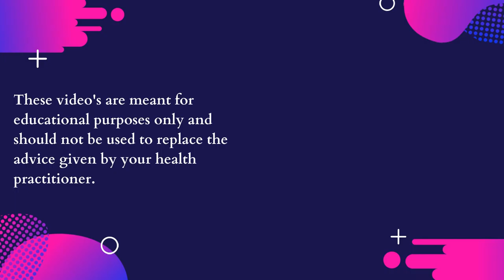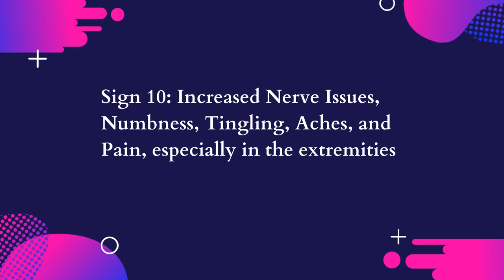Early Warning Signs of Blood Sugar Imbalances.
Blood sugar imbalances and Insulin sensitivity can lead to countless chronic disorders. Should you have such issues, please get tested and remember, unless blood sugar imbalances are addressed by making nutritional and lifestyle changes, long-term changes are harder to achieve. So work with a trained professional and stay away from gimmicks, fads, and one size fits all diets.